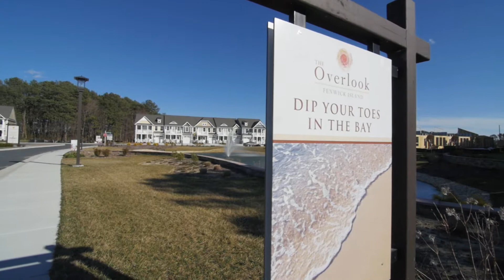The Overlook I NVHomes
What's your idea of a perfect home?  Do you picture waterfront views, airy rooms and plenty of amenities within walking distance to the bay? If that’s your idea of a perfect home, you can have it all at The Overlook. Overlooking Fenwick Island, this community is the perfect combination of a natural setting, relaxed small beach town and unparalleled convenience.